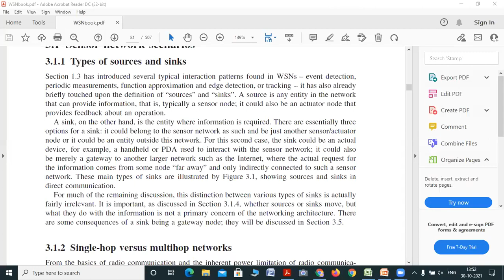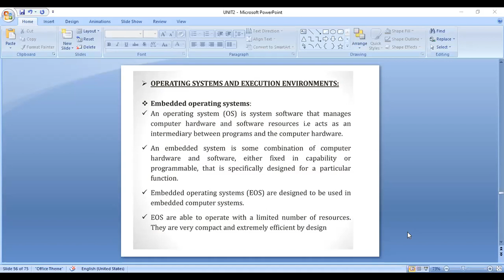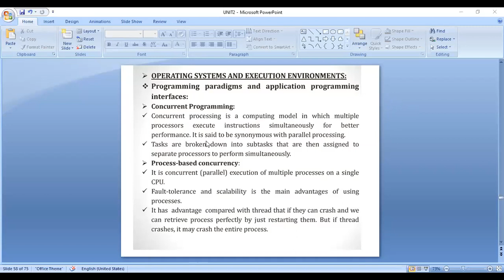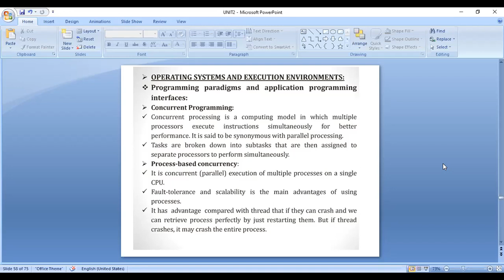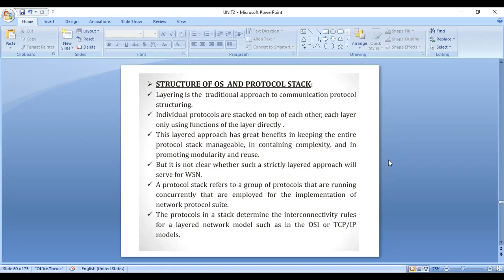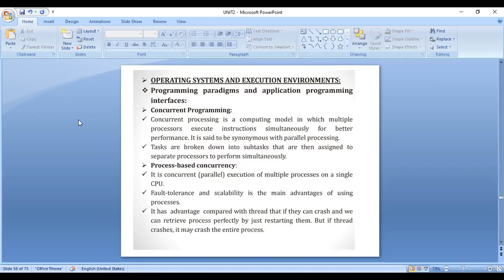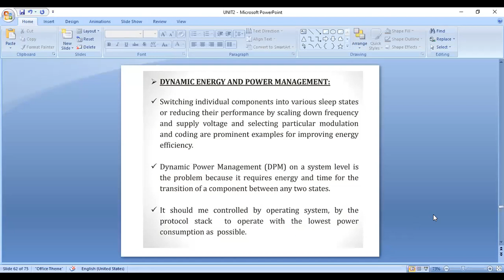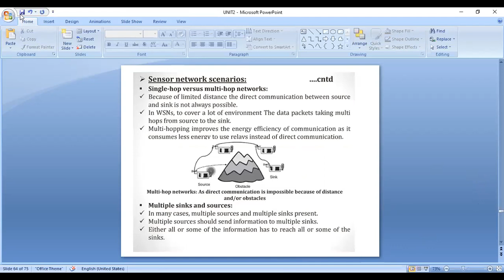WSN LECTURE 15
Operating System and Execution  Envirnoment, TinyOS's,Dynamic Energy and Power Mangement